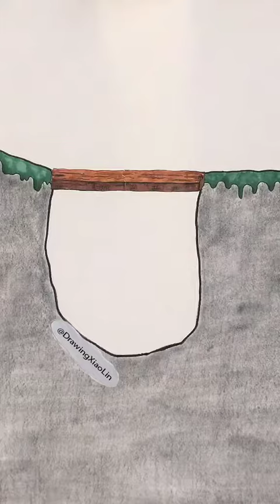sum up my million view videos part 4